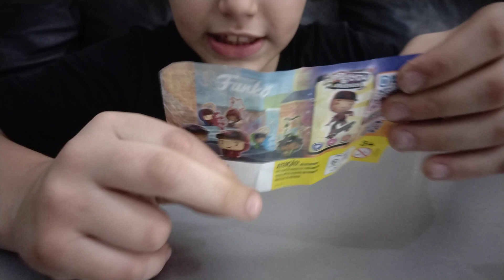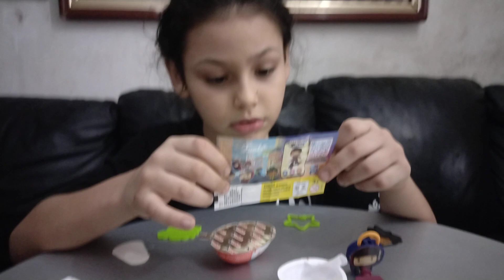🔴mais um bonequinho brinquedo do Kinder ovo kinderovo kinderjoy se inscreva no canal !!!!!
Nando pelo bom comportamento na escola ganha um Kinder Joy me mostra o brinquedinho que veio dentro
Compartilhe ! O CANAL ESTÁ CRESCENDO !
⚡Games ⚡ jogos⚡ diversão ⚡ fraternidade⚡Amizade
Não percaaaa !